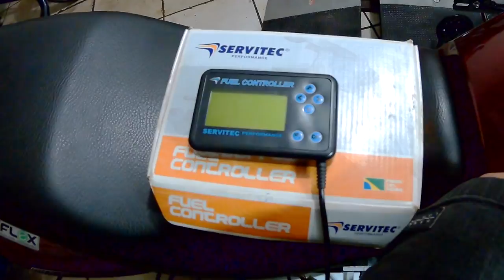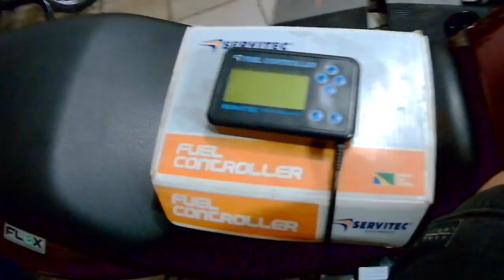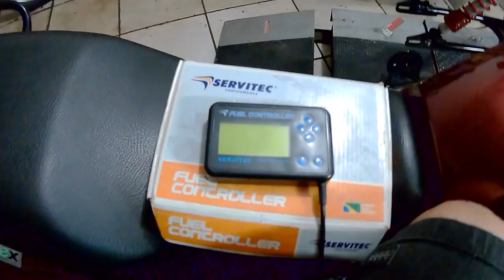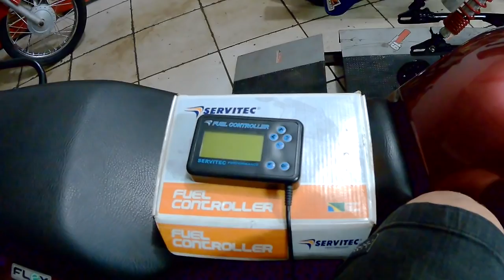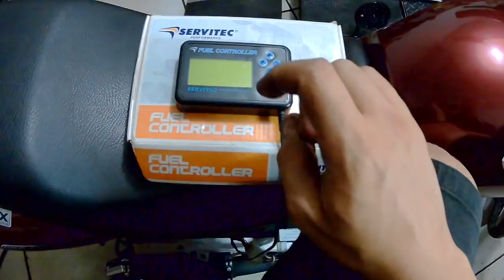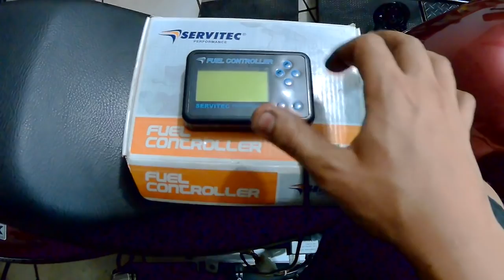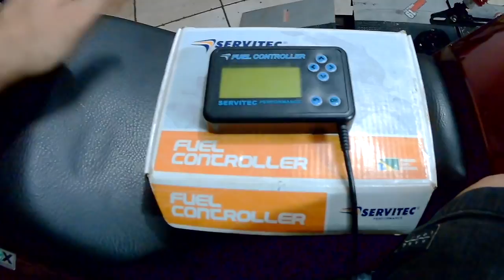FUEL CONTROLLER / FUEL TECH ???